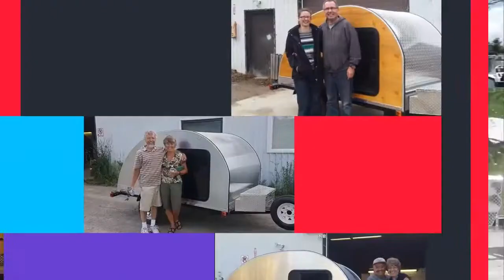The Teardrop Trailer Inc. A quick presentation of customer's Teardrops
A compilation of Teardrop Trailers sold by: .

Our teardrop Trailers and DIY Kits are all produced here in Canada. Although some of our parts are purchased from outside of Canada in order to bring down .

This is an Interview we had with one of our customers after camping in the Diamond in the rough for his first week. Visiting all the way from Calgary, Alberta .